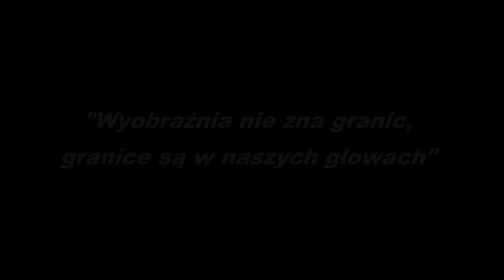Świąteczny stroik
wykonanie: Magdalena Jankowska
materiały: osłonka metalowa/doniczka/puszka, patyczki drewniane, bombki plastikowe i szklane, pompony, gwiazdki, elementy suszu, mech, koraliki, wstążka
Wskazówki: konstrukcja pod bombki może być styropianowa, drewniana, druciana lub papierowa; można używać innych elementów: szyszek, gałązek, figurek itp.; centralnym punktem może być świeca;
czas wykonania: 1-1,5 h

film: Piotr Zawadzki
muzyka: Andy Williams - It's the Most Wonderful Time of the Year
intro: Michał Warchał